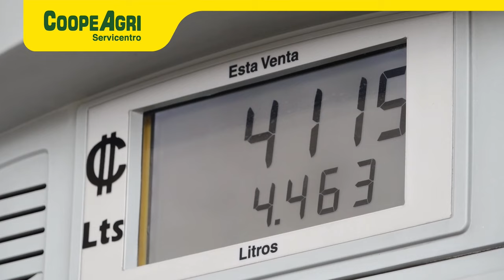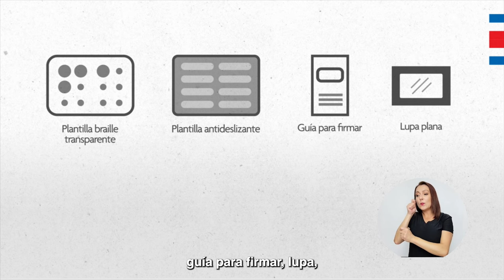Entrevista: Víctor Julio Mora, candidato Partido Progreso Social Democrático